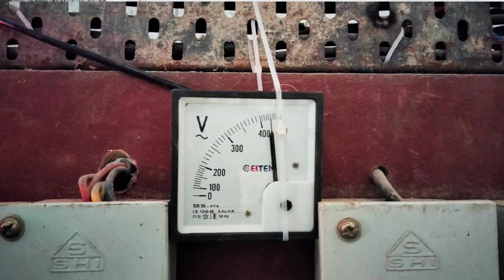three face Bolt meter connection step bye step guide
@pkelectrician  चैनल पर आप सभी को हर महीने की 15 तारीख को न्यू वीडियो देखने को मिलेंगी और यह वीडियो सभी इलेक्ट्रिसिटी से जुड़ी हुई होंगी तथा आप सभी से अनुरोध करते हैं वीडियो पसंद आने पर वीडियो को लाइक शेयर कॉमेंट करके अपना सुझाव जरूर दें

PRATHVI KUMAR VISHWAKARMA Welcome to ELECTRIC_681, your daily source of inspiration! Dive into the world of electrical concepts and lighting solutions with us. New videos every morning at 11:11 AM and night at 9:44 PM - let's brighten our knowledge together! ELECTRIC_681 में आपका स्वागत है, यह आपकी प्रेरणा का दैनिक स्रोत है! हमारे साथ इलेक्ट्रिकल कॉन्सेप्ट और लाइटिंग समाधानों की दुनिया में गोता लगाएँ। हर सुबह 11:11 AM और रात 9:44 PM पर नए वीडियो देखने को मिलेगी - आइए मिलकर अपने ज्ञान को रोशन करें!